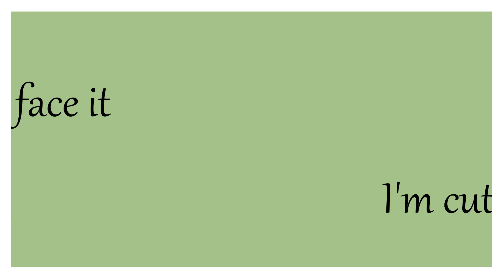Let's face it, I'm cute! // Animation Meme (COLLAB) // RotTMNT